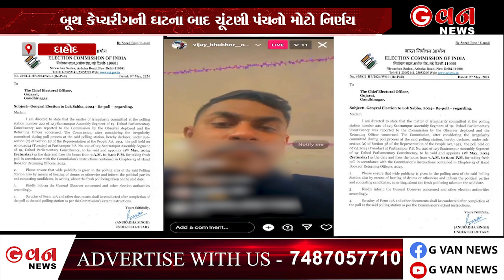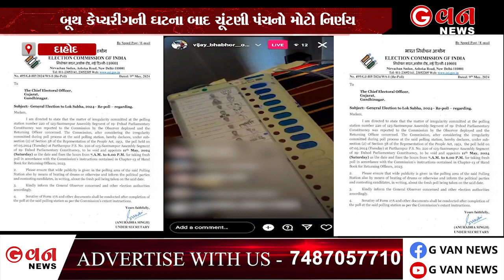દાહોદના પરથમપુરમાં ફરી થશે શનિવારે મતદાન | G VAN News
દાહોદ લોકસભા બેઠક પર મતદાનમાં બુથ કેપ્ચરીંગ મામલે ચૂંટણી પંચ દ્વારા મહત્વનો નિર્ણય કર્યો છે. દાહોદનાં સંતરામપુરાનાં પરથમપુર મતદાન મથકે મતદાન થયું હતું. જેમાં બુથ કેપ્ચરીંગ બાદ રીપોલ કરવા નિર્દેશ કર્યો હતો. ચૂંટણી પંચે 11 મે નાં રોજ રી પોલ કરવા આદેશ આપ્યો હતો. પોલીગ સ્ટેશન નંબર 220 પર ફરી મતદાન યોજાશે. પરથમપુરા ગામનાં પોલીંગ સ્ટેશન 220 નંબર પર ફરી મતદાન યોજાશે. સવારે 7 થી સાંજે 6 વાગ્યા સુધી મતદાન પ્રક્રિયા ચાલશે.